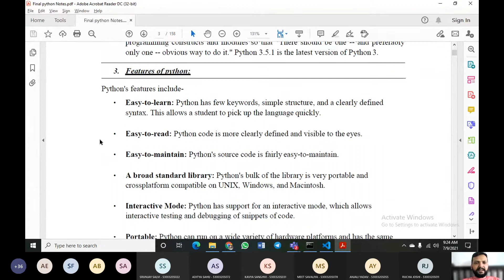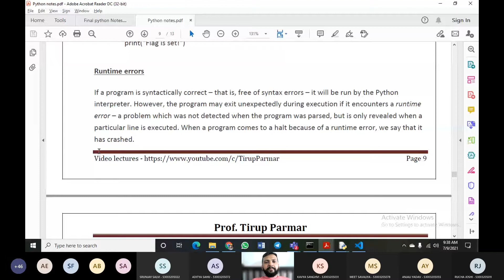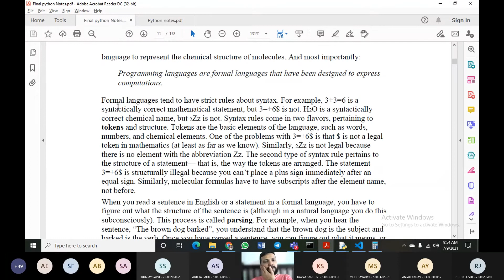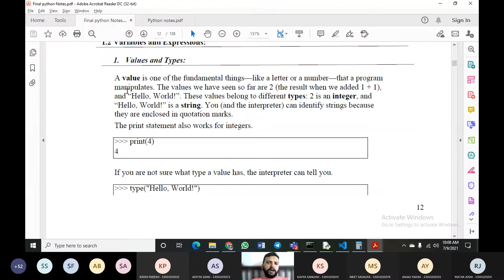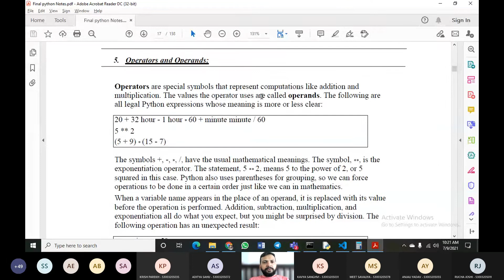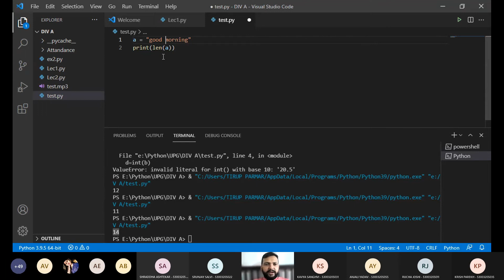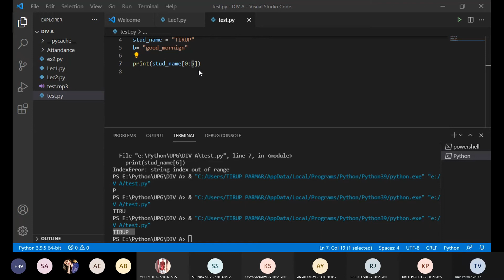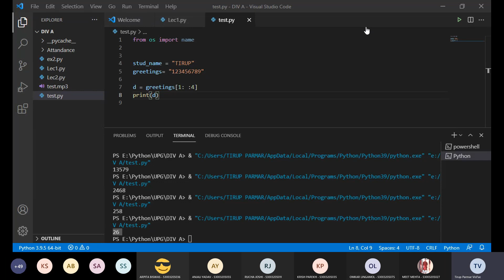SYBScIT (2021-22 Batch) - Python - UPG Online College Div A - Unit1 Lec3